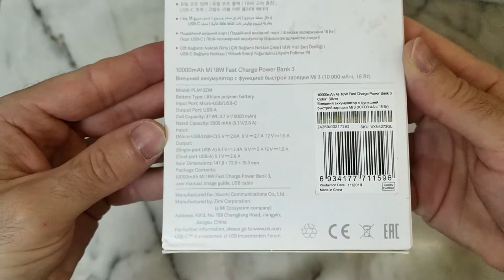10000mAh Xiaomi Mi Power Bank 3 18W Quick Charge 10000 mAh Powerbank USB Type C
10000mAh Xiaomi Mi Power Bank 3 18W Quick Charge 10000 mAh Powerbank USB Type C External Battery Pack for iPhone Huawei Samsung